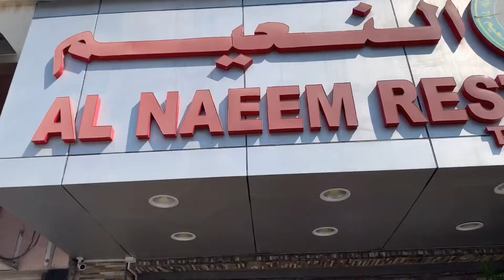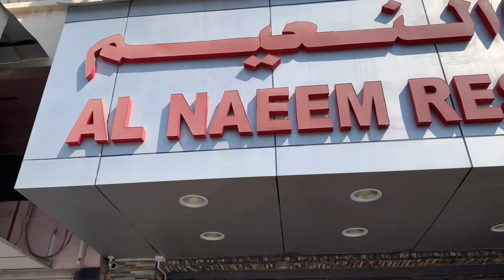Ang masarap na chicken beryani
Turkey Restuarant chicken beryani